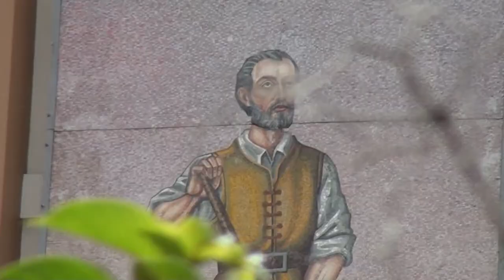Analizaron necesidades de mejoras en la Catedral de San Isidro de El General 1